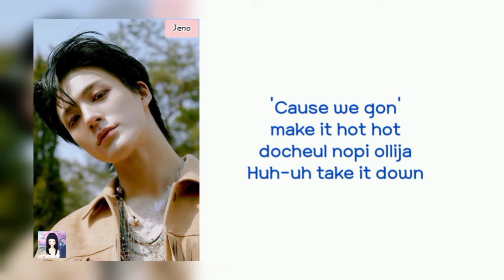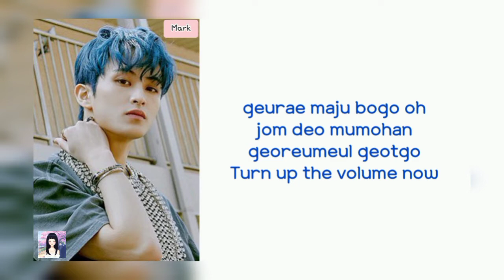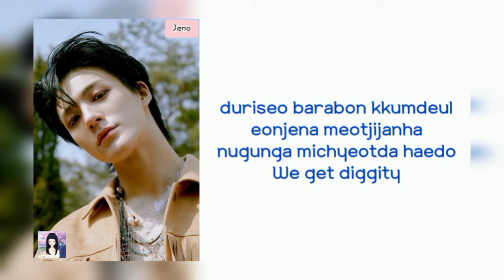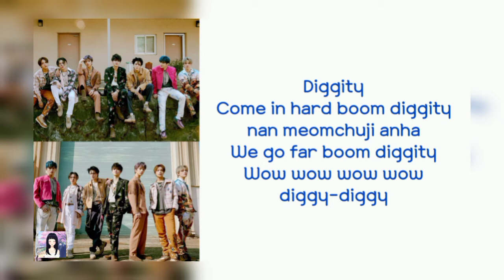NCT DREAM - Diggity (Lyrics)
NCT DREAM - 지금처럼만 (Be There For You) Lyrics